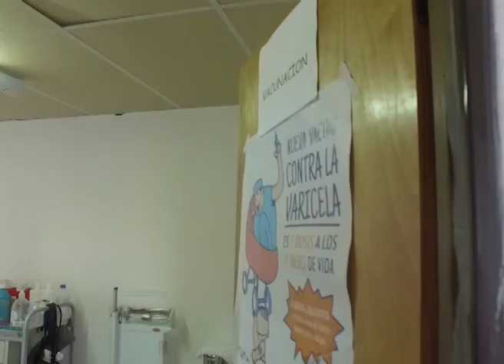INFORME DE LOS CIC AVIGDOR Y EL YESO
LOS CIC DE COLONIA AVIGDOR Y EL YESO, FUERON DOS DE LOS BENEFICIARIOS ONCE POR TODOS 2018. EN EL SIGUIENTE COMPACTO RECORDAMOS PARTE DE LO QUE CONTABAN TRABAJADORES Y PACIENTES DE LOS CENTROS ASISTENCIALES DE LA ZONA RURAL.